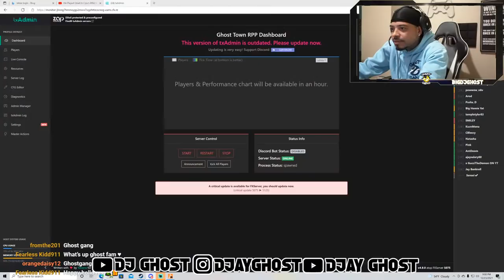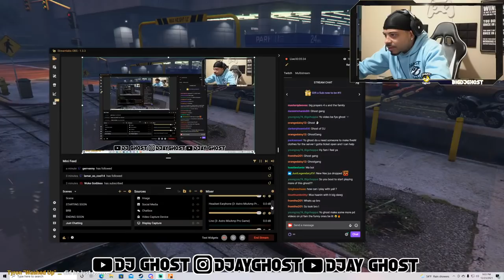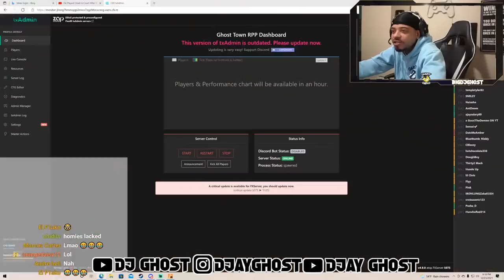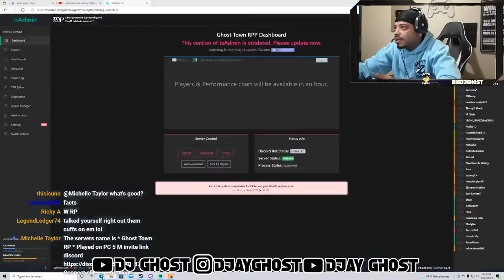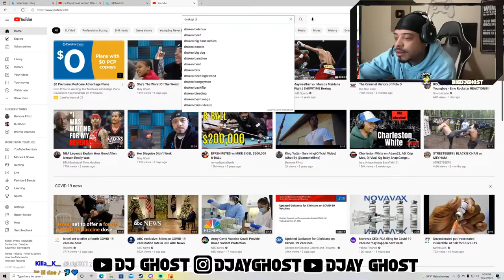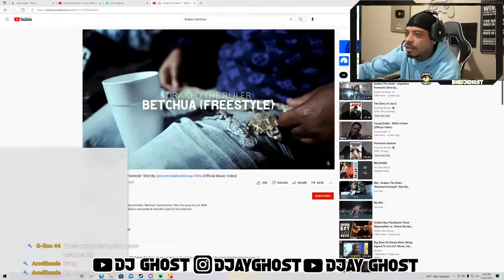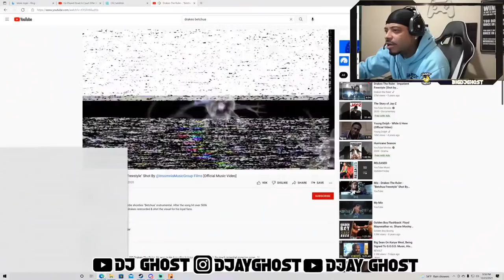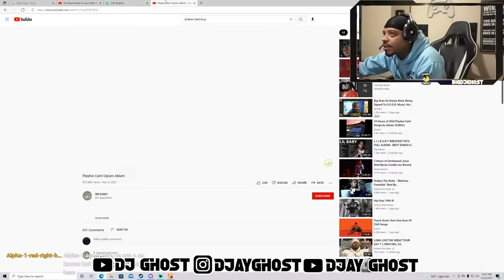DJ GHOST GOT WORK 4 SALE (GHOST TOWN RP)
DJ GHOST GTA 5 RP